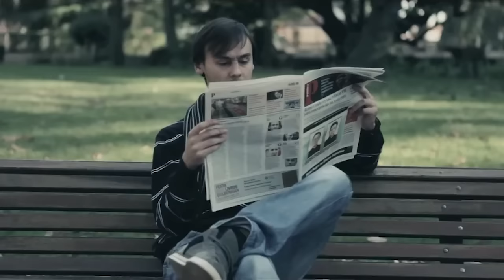★ XINOBI - Day Off [OFFICIAL VIDEO | Anoraak Remix]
Artist | ► XINOBI
Track | ► Day Off
Remix | ► Anoraak

Video Credit :
With: Joana Mendes, Ricardo Barceló, Afonso Gomes da Silva, Xinobi
Directed by: Gonçalo Dias, Gonçalo Pelágio, João Seguro, Pedro Baptista

I do not claim the copyright of this music